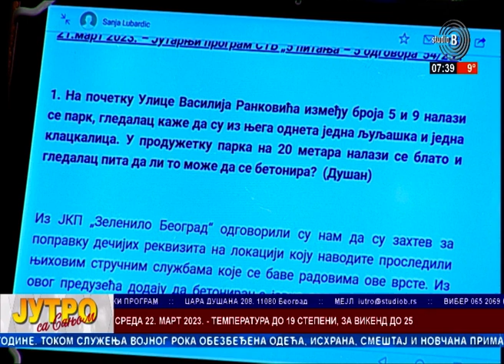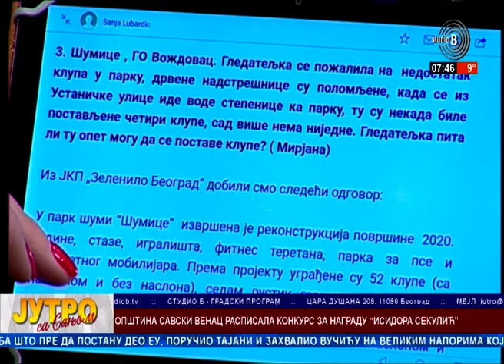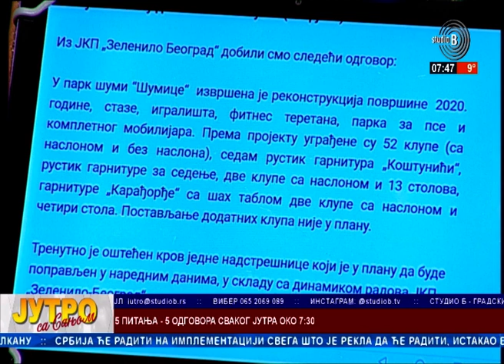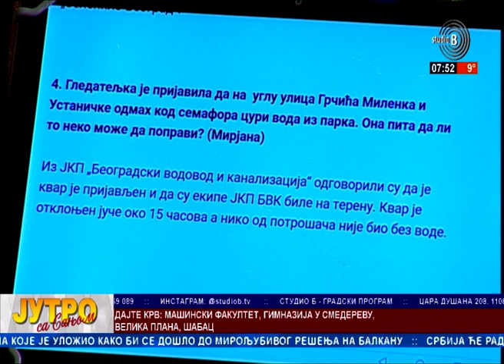22. 03 2023. 5 Pitanja 5 Odgovora Sanja Lubardić